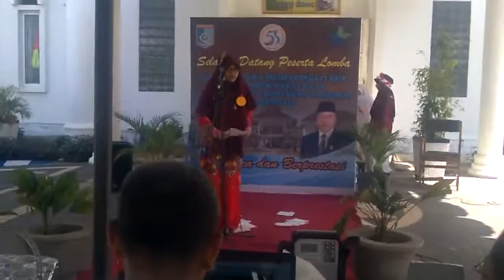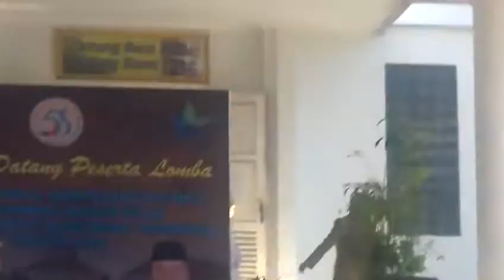Puisi "Negri Para Bedebah" oleh saudari Indri